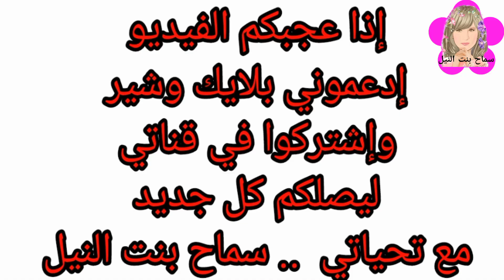تعلم طريقة تظليل الوجه بالفحم خطوة بخطوة للمبتدئين/ إستخدام إسبونش الميك آب في تظليل البشرة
تعليم رسم الوجه بالفحم. تعليم تظليل البشرة بالفحم. طريقة تظليل الوجه بالفحم. طريقة رسم العين بالفحم. طريقة رسم الأنف بالفحم. طريقة رسم الفم بالفحم. طريقة رسم الشفايف بالفحم.
طريقة تظليل الوجه بالفحم للمبتدئين خطوة بخطوة
رسم بورتريه كامل بالفحم. رسم الشعر بالفحم.

سماح بنت النيل رسامة مصرية.. قناة رسم
فن الرسم. تعليم الرسم  . تعليم الرسم للمبتدئين. تعليم الرسم خطوة خطوة.. رسم سهل رسم بنات سهل. رسم بورتريه.  رسم مشاهير. رسم فنانين. الرسم بالألوان الخشب. الرسم بالألوان الباستيل الرسم بالألوان الزيت. الرسم بالفحم.  الرسم بالرصاص رسم. رسمتي. رسمات. رسومات.  رسوماتي. أعمال فنية. أعمالي الفنية.
تعليم رسم البورتريه. تعليم رسم الشعر. تعليم رسم الأنف. تعليم رسم الشفايف تعليم رسم العين. تعليم رسم الأذن